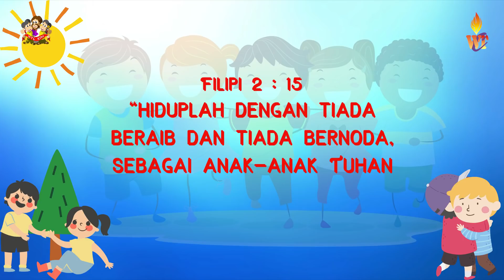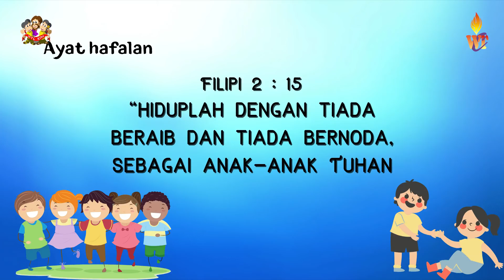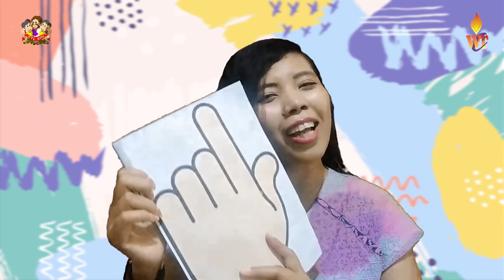Ibadah WTC Kids Kelas Besar | 29 Agustus 2021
Hi families!

Yuk ajak anak-anak untuk bergabung di dalam Ibadah WTC Kids Kelas Besar | 28 Agustus 2021. Sebab kakak-kakak yang terkeren dari WTC Kids akan menyambut anak-anak dengan penuh sukacita & kegembiraan.

Account atas nama GBI WTC SERPONG:
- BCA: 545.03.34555